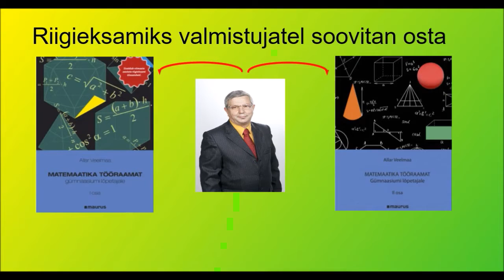2014 lai 2 3